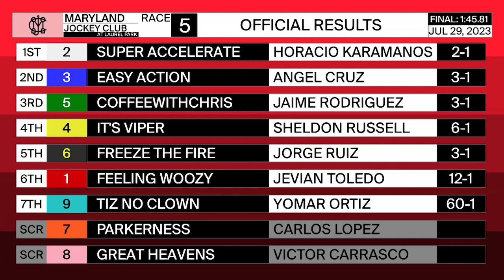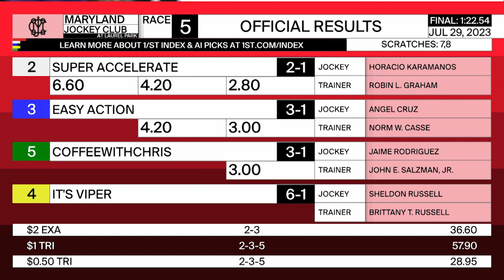LAUREL PARK 07 29 2023 RACE 5